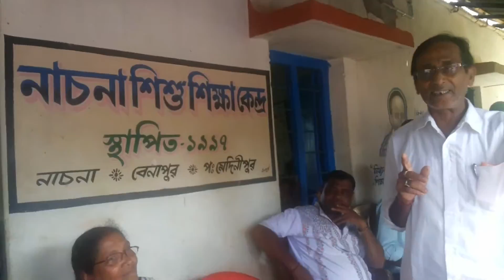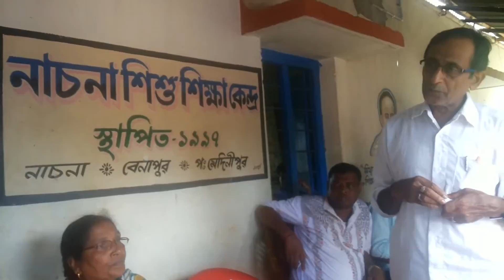Board Member of Village High School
NSS IIT Kharagpur Unit 7 organized a bicycle distribution at Nachna village, about 6 KM from IIT Kharagpur campus,  on Teacher's Day, Sept. 05, 2015. Twenty unclaimed bicycles were given to NSS by Patel Hall authorities recently, that have been repaired and are ready for distribution amongst high school students of Nachna, Gangadharpur and Debigeria villages by the NSS team. This and related videos of today show how the handing over of bicycles were done by being among the villagers.